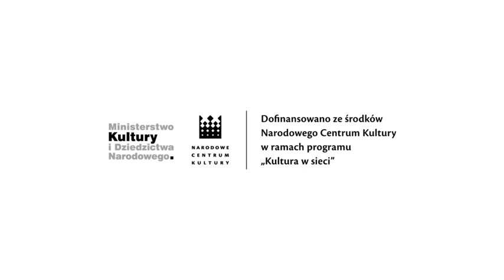Mozart, Brahms - Koncert fortepianowy d-moll i IV Symfonia e-moll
Zapraszamy na relację audio z finału 14. Gdańskiej Jesieni Pianistycznej - Z inspiracji Wiedniem (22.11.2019). Zespół Orkiestry Symfonicznej PFB poprowadził jej dyrektor artystyczny George Tchitchinadze, za fortepianem usiadł Włoch Pietro de Maria.

Orkiestra Symfoniczna PFB
George Tchitchinadze - dyrygent
 Pietro de Maria – fortepian

W programie:
Wolfgang Amadeusz Mozart – Koncert fortepianowy d-moll KV 466
- Allegro 0:18
- Romanze 15:27
- Allegro assai 24:30
Johannes Brahms - IV Symfonia e-moll op. 98
- Allegro non troppo 33:33
- Andante moderato 46:36
- Allegro giocoso 58:10
- Allegro energico e passionato 1:04:10